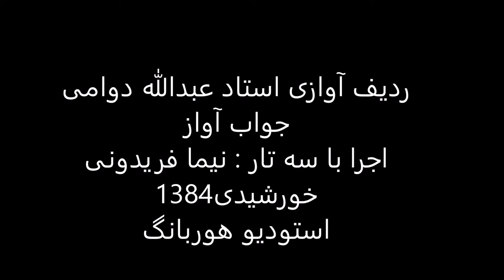جواب آواز استاد عبدالله دوامی سه تار نیما فریدونی 1384 بیات ترک مثنوی